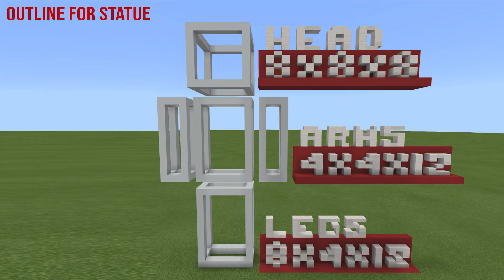Minecraft | How to Build Venkman (GHOSTBUSTERS)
Hey guys! Happy Halloween! In this video I show you how to build Dr Peter Venkman from Ghostbusters!